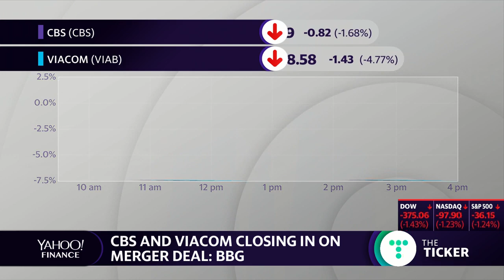CBS and Viacom closing in on all stock deal: Report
Yahoo FInance's Scott Gamm breaks down the pending CBS and Viacom deal.